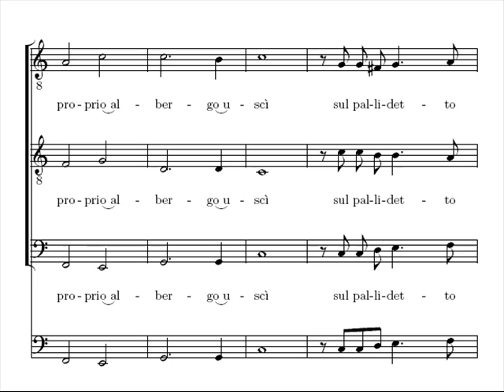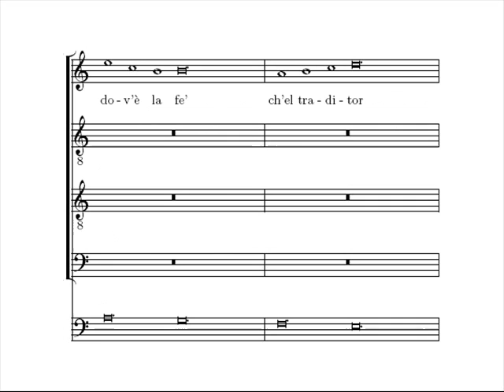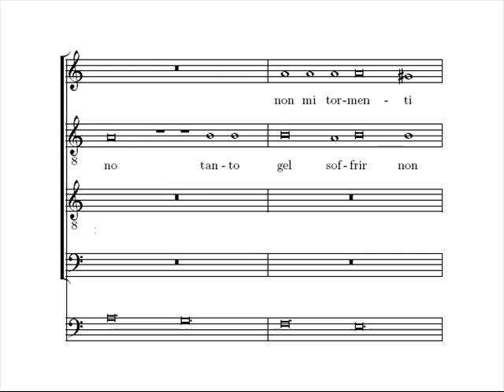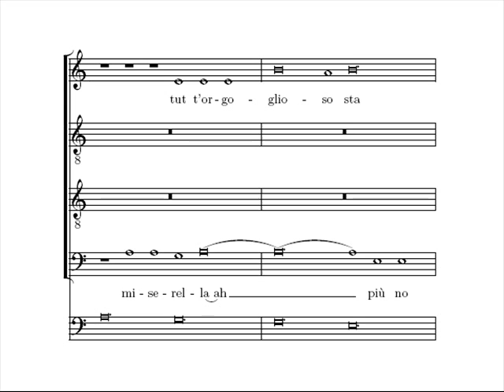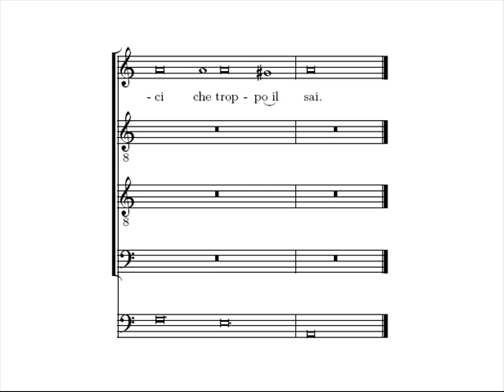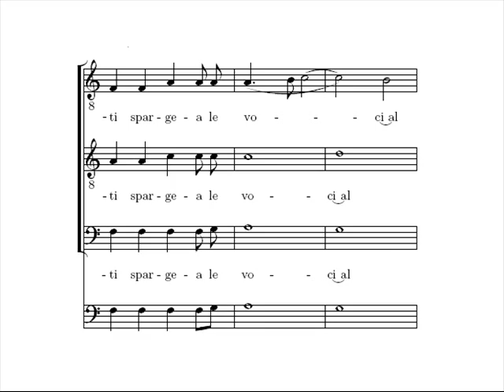Monteverdi - Lamento della Ninfa - Dessay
Claudio Monteverdi

Lamento della Ninfa,
from "Madrigali guerrieri ed amorosi, 1638"
(Ottavo Libro de' Madrigali)

Text: Ottavio Rinuccini

Part I: Non havea Febo ancora (TTB)
Part II: Amor, dicea (STTB)
Part III: Si, tra sdegnosi pianti (TTB)

In this recording:

Natalie Dessay, soprano
Topi Lehtipuu, tenor
Simon Wall, tenor
Christopher Purves, bass

Le Concert d'Astrée,
Emmanuelle Haïm

Virgin Classics, 2008

Lamento della ninfa is the 18th piece from Monteverdi's eighth book of madrigals (Madrigali guerrieri ed amorosi, 1638). The three male voices narrate the story and offer empathy to the nymph while she is lamenting over her abandonment. This movement of the madrigal is a beautiful example for Phrygian progression with the ostinato of its bass line in four descending notes all the way through. The inner turmoil and sorrow of the nymph is mirrored in the music by the melodic and harmonic dissonances.

Original text:

Non havea Febo ancora
recato al mondo il dì
ch'una donzella fuora
del proprio albergo uscì.

Sul pallidetto volto
scorgease il suo dolor,
spesso gli venia sciolto
un gran sospir dal cor.

Sì calpestando fiori,
errava hor qua, hor là,
i suoi perduti amori
così piangendo va:

"Amor," dicea, il ciel
mirando il piè fermò
"dove, dov'è la fé
che 'l traditor giurò?

Fa che ritorni il mio
amor com'ei pur fu,
o tu m'ancidi, ch'io
non mi tormenti più."

Miserella, ah più no,
tanto gel soffrir non può.

"Non vo' più che i sospiri
se non lontan da me,
no, no, che i suoi martiri
più non dirammi, affé!

Perché di lui mi struggo
tutt'orgoglioso sta,
che sì, che sì se 'l fuggo
ancor mi pregherà?

Se ciglio ha più sereno
colei che 'l mio non è,
già non rinchiude in seno
Amor si bella fé.

Né mai si dolci baci
da quella bocca havrai,
né più soavi; ah, taci,
taci, che troppo il sai."

Sì tra sdegnosi pianti
spargea le voci al ciel;
così ne' cori amanti
mesce Amor fiamma e gel.

Translation (by Massimo Ossi, slightly edited):

Phoebus had not yet
brought daylight to the world
when a damsel
came out of her dwelling.

Her suffering was plain
on her face,
and frequently she let
great sighs loose from her heart.

Thus trampling the flowers,
she wandered here and there,
and her lost love
she thus wept:

"Love," she said, stopping
to look at the heavens,
"where, where is the faith
that the traitor swore to me?

Let my love return
as he was,
or else kill me, so that I
may no longer torment myself."

Poor wretch, alas, nol longer
can she suffer such scorn.

"I don't want him to sigh
except away from me,
I no longer want him
to confide his sufferings in me.

Because I suffer for him,
he is proud;
will he beseech me
if I flee from him?

She may have a more serene
brow than mine,
but even Love's breast
does not harbor such beautiful constancy.

Never will he have such sweet kisses
from that mouth,
nor softer - be still,
be still, that he knows all too well.

Thus among scornful weeping
she scattered her laments to the sky;
thus in lovers' hearts
Love mixes flame and ice.